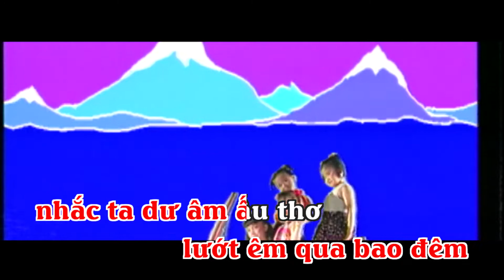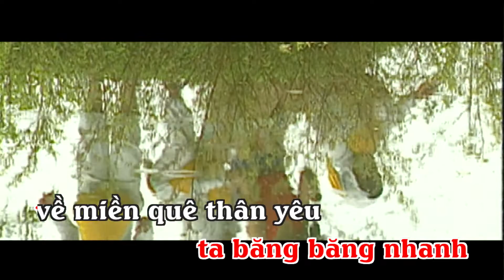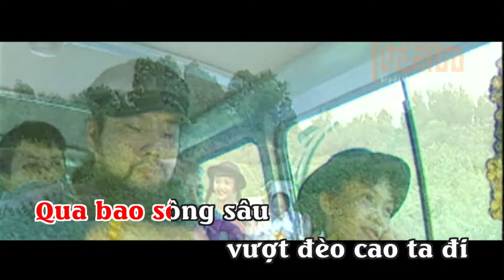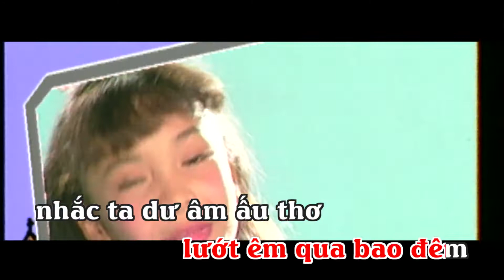KARAOKE CA NHẠC THIẾU NHI: ĐƯỜNG VỀ QUÊ CŨ - YẾN TRANG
SÁNG TÁC: DÂN CA BỈ